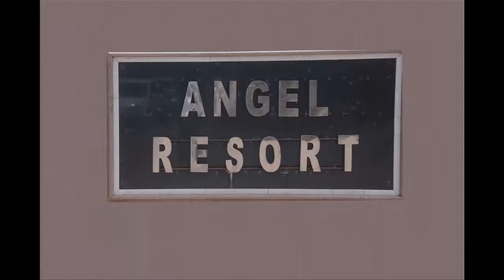JUNCTIO-2018 Angel Resort part-7